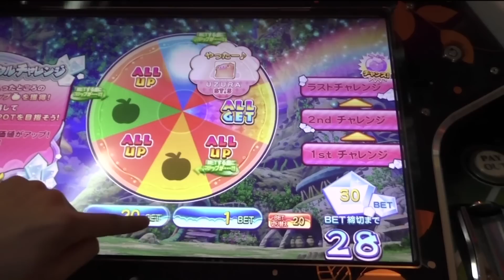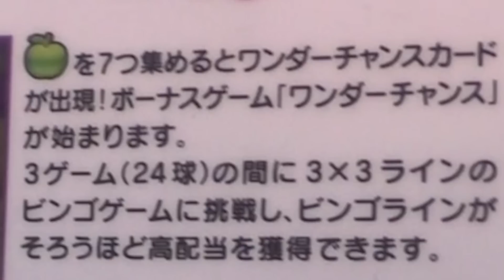【合法カジノ】狙った場所にボールを落とす？メダルゲームで激アツ展開！【ルーレット】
この動画の続きはこちら（後編）